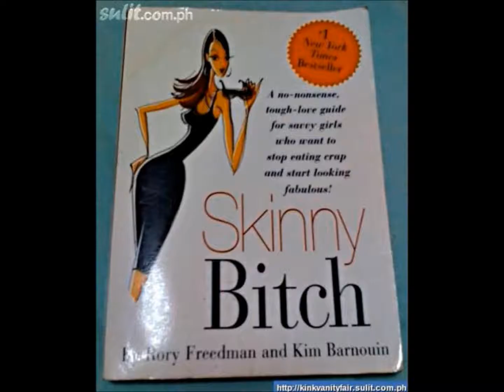Tour de France 2017 Stage 18 - URAN STICKS TO FROOME WITH VELCRO GLOVES